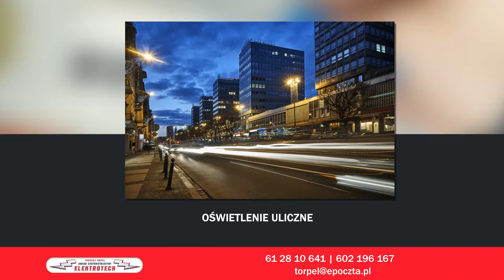Elektroinstalatorstwo Śrem Elektrotech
Siedzibą zakładu elektroinstalatorskiego Elektrotech jest Śrem, w województwie wielkopolskim. Działalność prowadzimy nieprzerwanie od 1986 roku, a firmą zarządza elektryk z wieloletnim doświadczeniem Tadeusz Orpel.

Nasza podstawowa oferta to wykonawstwo instalacji elektrycznych w budynkach mieszkalnych, obiektach przemysłowych, czy stacjach transformatorowych. Podstawowy zakres usług to instalacje elektryczne, linie kablowe SN i NN, oświetlenie uliczne, jak również instalacje odgromowe, kompensacja mocy biernej, czy elektryczne pomiary ochronne.

Zajmujemy się telefonią komórkową GSM oraz podejmujemy się zleceń związanych z automatyką przemysłową. Wykonujemy instalacje opraw oświetleniowych wewnętrznych i zewnętrznych różnego typu. Wśród nich są wysokiej jakości oprawy ledowe.

Doświadczenie, wiedza i umiejętności oraz specjalistyczny sprzęt to nasze największe atuty. Zachęcamy do zajrzenia na naszą stronę

Serdecznie zapraszamy!